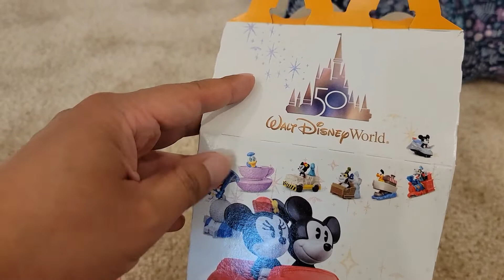50 Walt Disney World Happy Meal Toys From McDonalds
50 Walt Disney World Happy Meal Toys From McDonalds. In this video we unbox another Happy Meal for May 2022. Who did we get? House of Penn!

See you in our next one, bye!